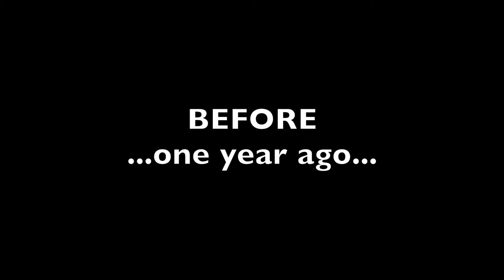DIASTASIS RECTI Dr. Darecchio Repair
🌟Diastasis Recti Dr. Darecchio Repair is a surgical technique designed to close the gap between the two sides of the abdominal muscles. It utilizes advanced suturing techniques to repair the stretched connective tissue, restoring the abdominal muscles and helping to improve abdominal strength and appearance. The procedure is minimally invasive, helping patients heal quickly and reduce post-operative scarring.Watch the video, DIASTASIS RECTI  Dr. Darecchio Repair.

MINIMALLY INVASIVE DR. DARECCCHIO ROBOTIC TECHNIQUE

-INVISBLE MILLIMETRIC SCARS
-PERFECT ANBDOMINAL WALL SHAPE & FUNCTINALTY

✨ 𝗝𝗢𝗜𝗡 𝗗𝗿. 𝗗 𝗔 𝗥 𝗘 𝗖 𝗖 𝗛 𝗜 𝗢 ✨

🍁𝗔𝗕𝗢𝗨𝗧 𝗗𝗿. 𝗗 𝗔 𝗥 𝗘 𝗖 𝗖 𝗛 𝗜 𝗢🍁
Dr. Darecchio is a surgeon focused on abdominal beauty and diastasis recti reconstruction.
He is the international pioneer of robotic diastasis recti treatment. With this technique diastasi recti is resolved definitely without visible scars.
Vogue magazine defines him as "the surgeon who is revolutionizing the treatment of a real disease that can affect women of all ages"

📌𝗖𝗛𝗘𝗖𝗞 𝗢𝗨𝗧 𝗗𝗿. 𝗗 𝗔 𝗥 𝗘 𝗖 𝗖 𝗛 𝗜 𝗢 𝗢𝗧𝗛𝗘𝗥 𝗩𝗜𝗗𝗘𝗢𝗦📌